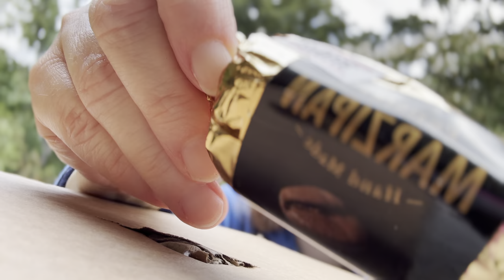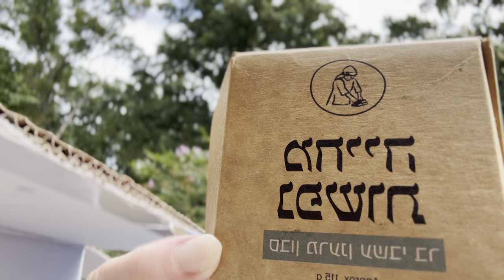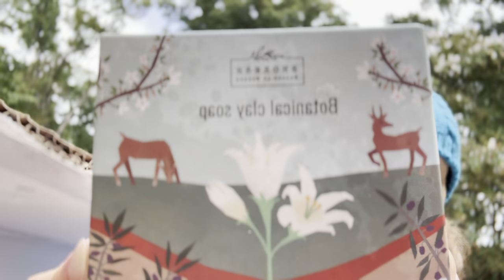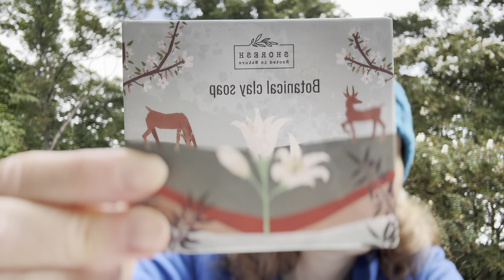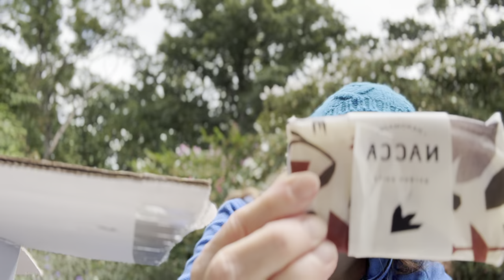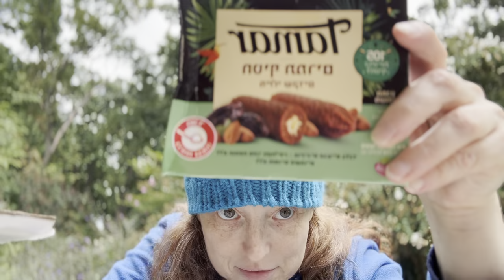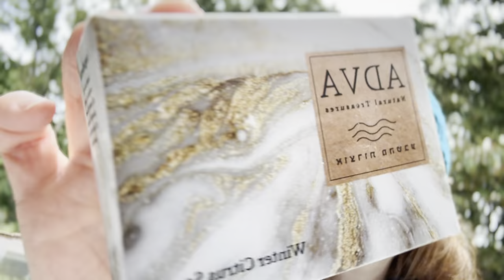Opening a Box of Comfort!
What goodies are inside this box of comfort?